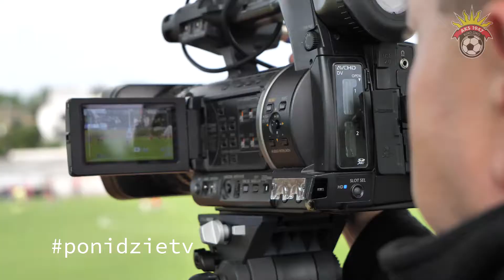🔴⚪⚫🎥 KULISY,BRAMKI ORAZ WYWIADY Z PRZEDWCZORAJSZEGO MECZU AKS vs KLIMONTOWIANKA OGLĄDAJCIE DO KOŃCA